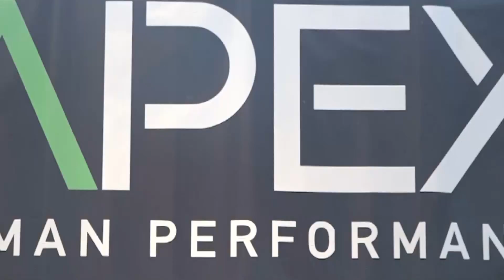Body Positivity with Julia Parzyck